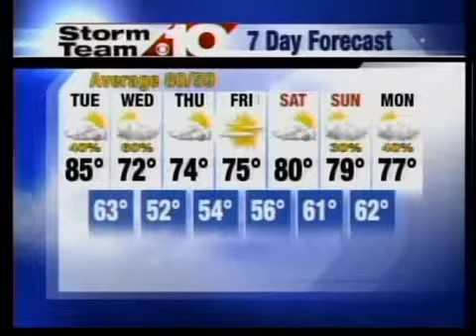12 Weather June 1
12 Weather June 1